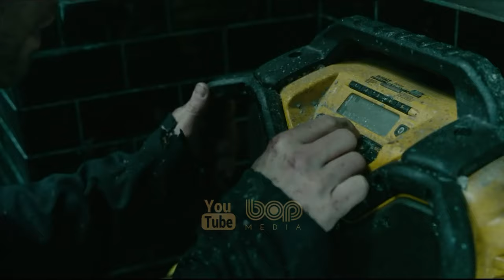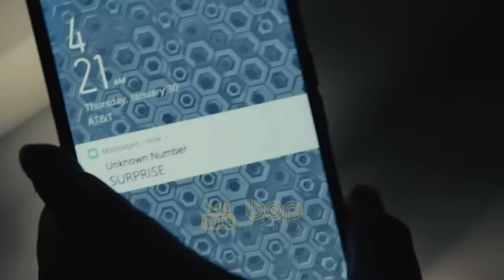چهارتا از بهترین فیلمهای هیجان انگیز سال ۲۰۲۰ که حتما باید ببینی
|  فیلم سینمایی زیر‌‌ آب ۲۰۲۰  |

7 مایل زیر آب، چیزی بیدار شده است! یک شرکت عمرانی به نام تیان برای پیدا کردن منابع در اعماق اقیانوس، حدود 7 مایل حفاری می‌کند که ناگهان زلزله شدیدی اتفاق می‌افتد و ایستگاه کپلر 822 دچار آسیب جدی می‌شود. کریستن استوارت در نقش مهندس مکانیک به اسم نورا پرایس به همراه همکار خود رودریگو از این فاجعه فرار می‌‌کنند و دوست خود پاول را نیز در راه نجات می‌دهند.
خدمه نجات‌یافته به همراهی کاپیتان لوسین در یک پایگاه جمع می‌شوند که در آنجا با دکتر بیولوژیست امیلی هاورشام و مهندس اسمیت دیدار می‌کنند. در ابتدا سعی می‌کنند از طریق رادیو با خشکی ارتباط برقرار کنند که موفق به انجام آن کار نمی‌شوند.
فیلم زیر‌‌ آب 2020 با بازی کریستن‌ استوارت، یک فیلم در ژانر علمی‌ تخیلی و ترسناک است.

|  فیلم سینمایی شکار ۲۰۲۰  |

وازده غریبه در یک پاکسازی از خواب بیدار می شوند. آنها نمی دانند کجا هستند و چگونه به آنجا رسیده اند. آنها نمی دانند که آنها - برای یک هدف بسیار خاص انتخاب شده اند.

|  فیلم سینمایی مرد نامرئی ۲۰۲۰  |

موضوع فیلم  درباره زندگی دختری به نام سلسیا است که به تازگی نامزد خود را از دست داده و در غم این فقدان فرو رفته است. اما پس از مدتی، اتفاقاتی عجیب رخ می دهد که باعث می شود سلسیا به مرگ نامزدش شک کند. حال او باید ثابت کند که شخص در حال تلاش برای کشتن اوست که دیده نمی شود!

|  فیلم سینمایی  یک مکان ساکت ۲ ۲۰۲۰  |

مکانی آرام ۲ ، نام فیلمی ترسناک و مهیج محصول سال ۲۰۲۰ به کارگردانی جان کرازینسکی می‌باشد. این فیلم که ادامه‌ی قسمت قبل می‌باشد ، درباره‌ی خانواده‌ی ابت می‌باشد که با ترس از دنیای بیرون در خانه زندگی می‌کنند ، آن‌ها مجبور هستند تا همیشه درحال حرکت باشند ، اما خیلی زود متوجه می شوند موجوداتی که با صدا شکار می‌کنند تنها تهدید نیستند

00:00 bop Media
00:08  4 Movies you MUST watch!
00:17  Underwater
02:29  The Hunt
04:39  The Invisible Man
07:17  A Quiet Place
09:24  More Videos